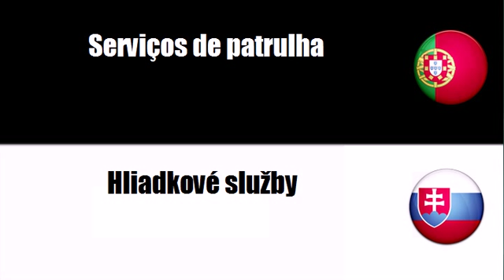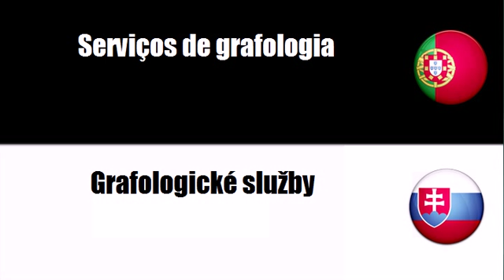Aprenda vocabulário Eslovaco # Tema = Serviços de segurança